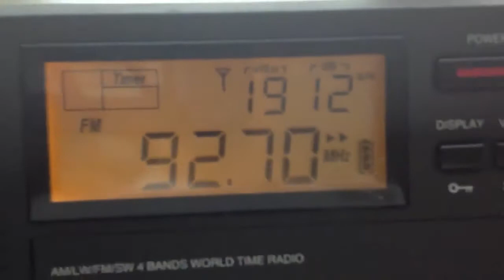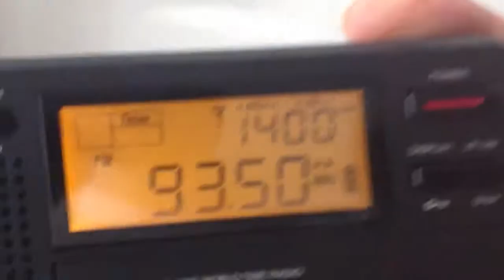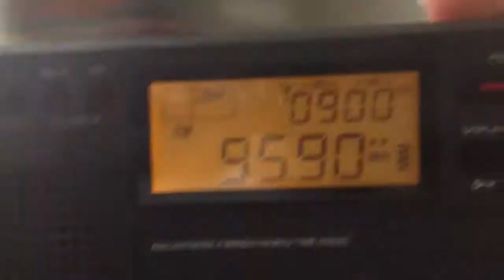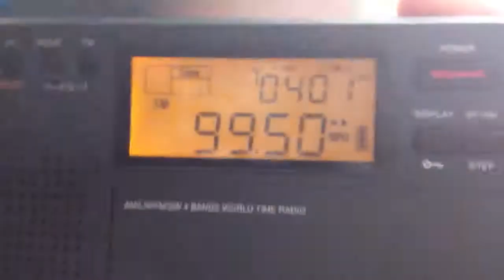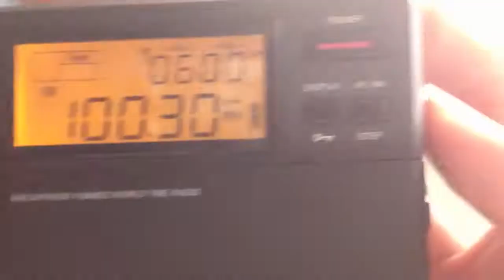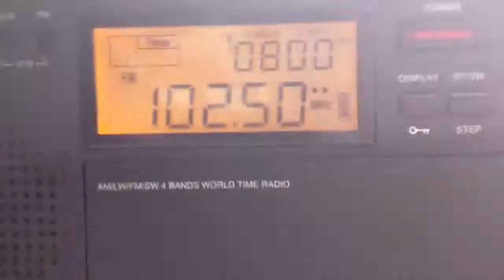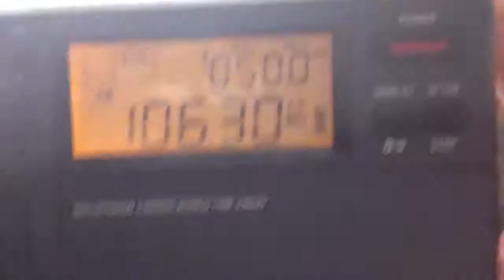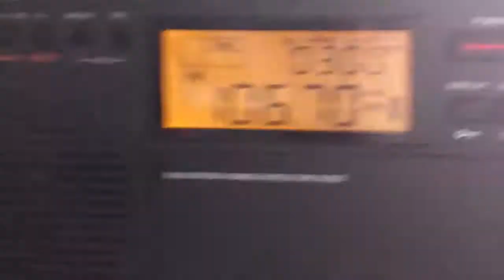Sep 7 2015 DX Lufkin